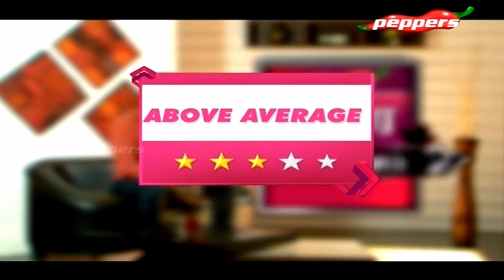Thiraivimarsanam - Vikram Vedha Film Review | 06 Aug 2017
On this show we bring you the review of  latest Mathavan & Vijay Sethupathi Film Vikram Vedha.